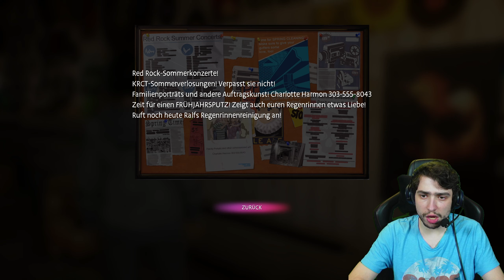Stress im Plattenladen! - Life Is Strange: True Colors #3 - Computer 46 [DE] [WQHD]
Stress im Plattenladen! - Let´s Play Life Is Strange: True Colors #3 - Computer 46

Wir haben es auch mal in den Plattenladen geschafft. Doch hier wartet die nächste Herausforderung. Steph ist außer sich und ist wütend. Alex muss sich zusammenreißen, um nicht die Kontrolle über ihre Emotionen zu verlieren. Zum Glück ist Ryan auch da...xD